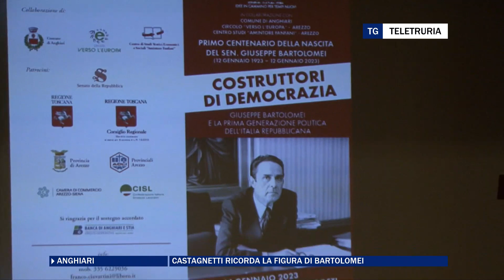Castagnetti ricorda la figura di Bartolomei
Celebrato il centenario della nascita di Giuseppe Bartolomei ad Anghiari.  Tra i relatori anche l'ex segretario del Ppi e della Margherita  Pierluigi Castagnetti.